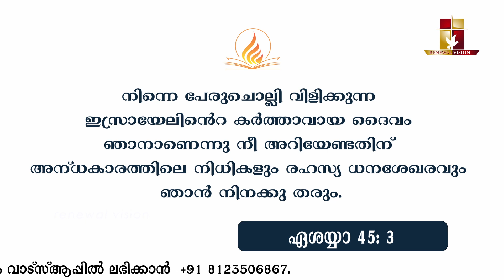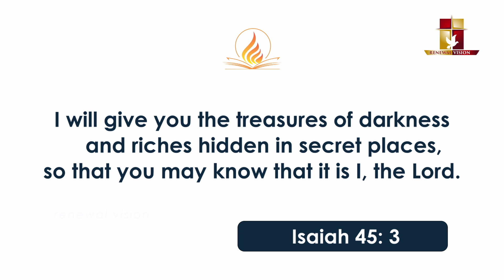പ്രഭാതവന്ദനം - Prabhathavandanam | 23 AUG 2023 | Renewal Retreat Centre , Bengaluru.